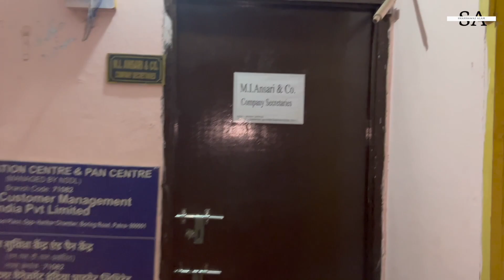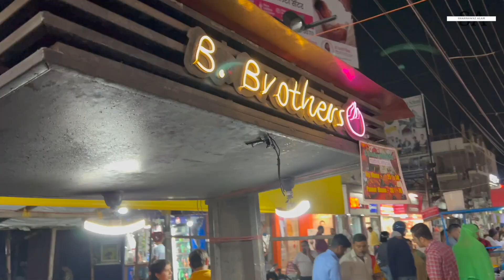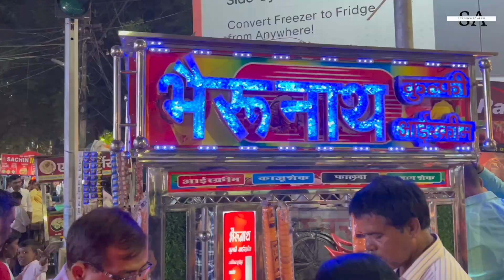Day in My Life Vlog | Work, Food & Friends | Shahnawaz Alam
Hello everyone, here's a day in my life vlog for you all.

We went to Dak Bungalow, Maurya Lok area and tried different types of food with friends. There was a lot of crowd due to Dussehra. The city looks beautiful, all decked up for the festive season.

Shahnawaz Alam